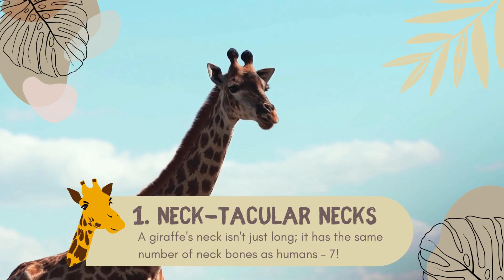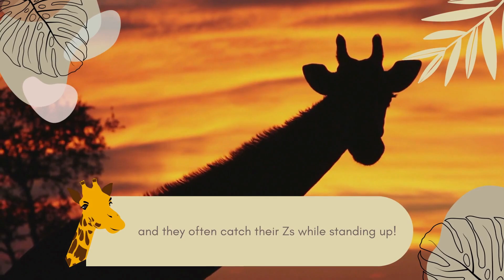MEET THE GIRAFFES: Kid-Friendly Insights Into Nature's Giants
🦒 Join us on an exciting wildlife expedition as we delve into the fascinating world of giraffes! 🌍 In this educational and kid-friendly YouTube video, we're taking you on a virtual journey to meet the gentle giants of the savannah – the incredible giraffes!

🌿 Embark on an unforgettable safari right from the comfort of your home and learn all about the tallest land animals on Earth. In this video, we have shared captivating insights into the lives of giraffes, their behaviors, habitats, and unique adaptations that make them true marvels of nature.

Get ready to meet the giraffes and experience the magic of the animal kingdom firsthand. See you in Savannah! 🌿🦓🦒